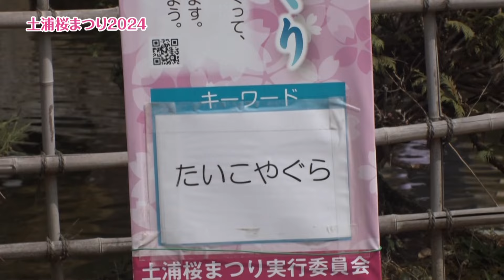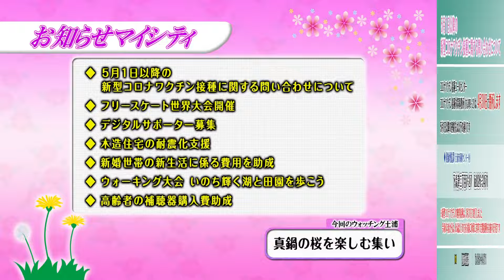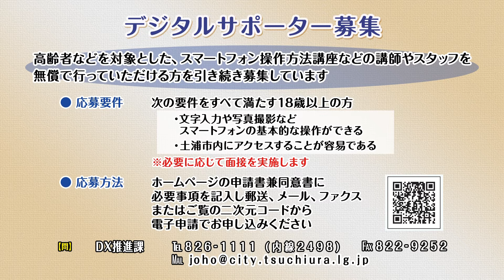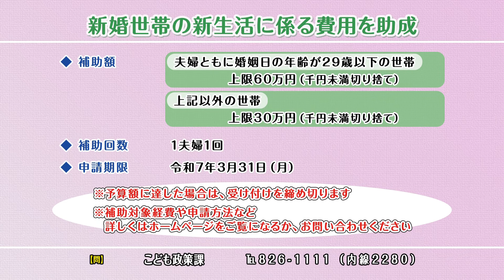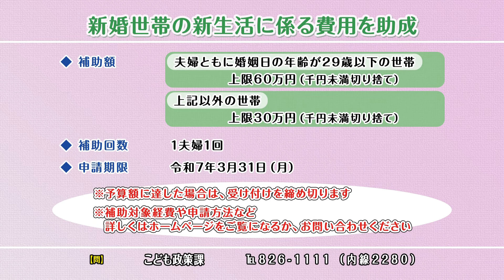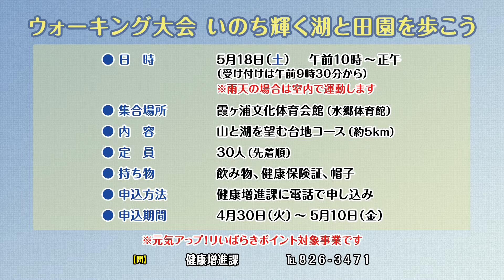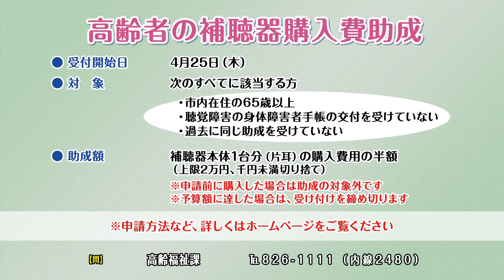市政広報番組「マイシティつちうら」2024年4月15日～4月30日